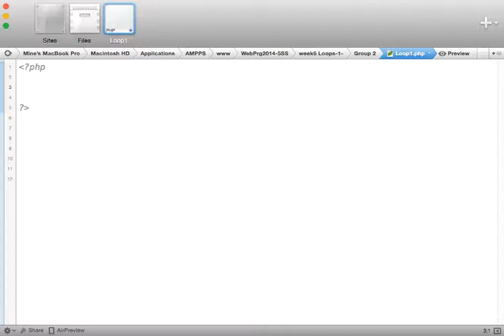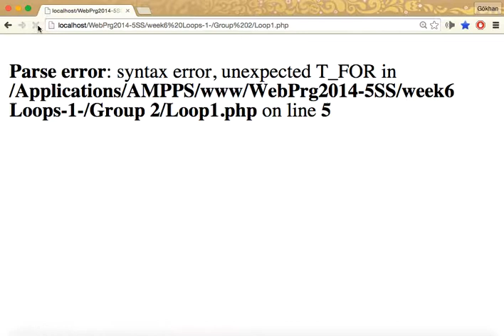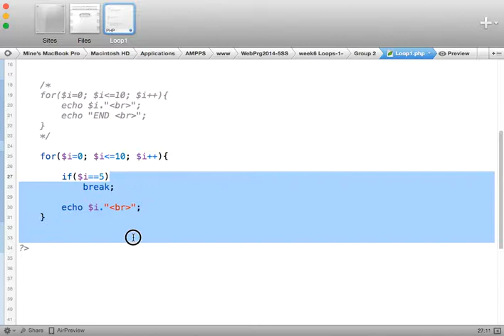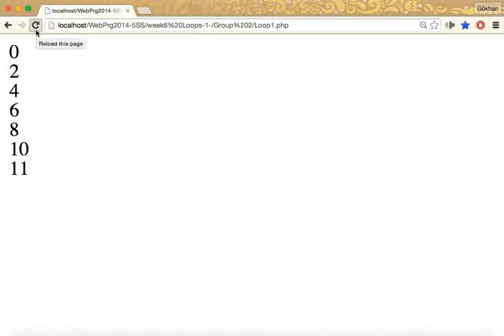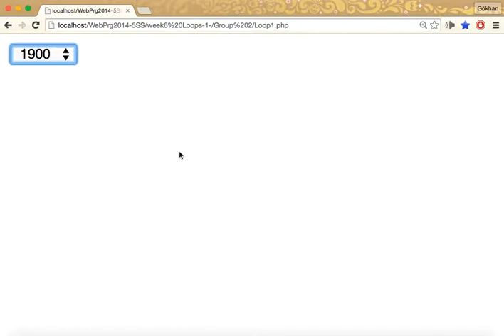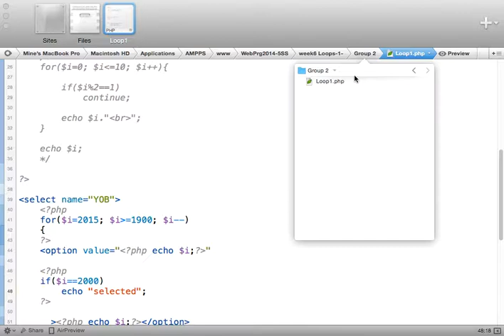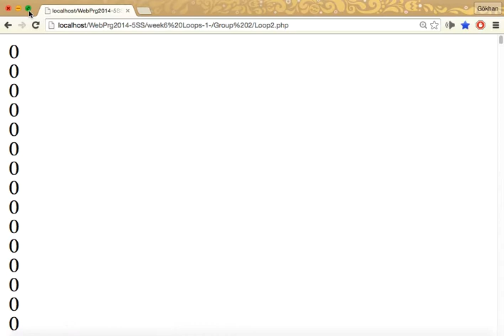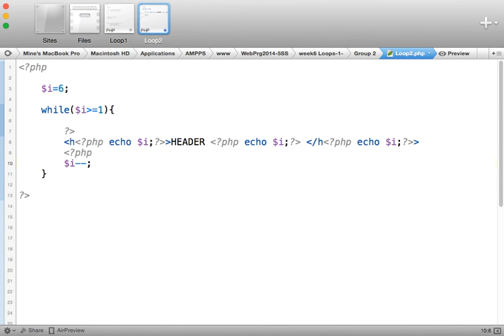Loops 1st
This video was captured during the lecture.
Lecture was about "for" and "while" loops.

Ishik University / Erbil / IRAQ